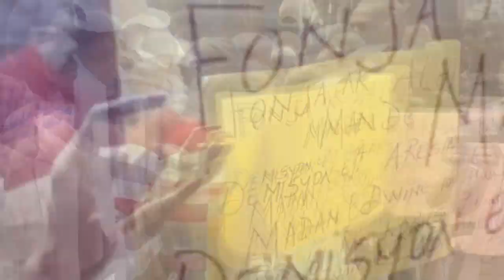Wipi! Yo jwenn Martine ak Felix Badio gen relasyon sere...Yo wè Badio MOntay NWA Ariel fèl kache la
Wipi! Yo ta jwenn Martine gen relasyon sere ak Badio Felix..Yo kwaze Badio Montay Nwa Ariel q serel😲